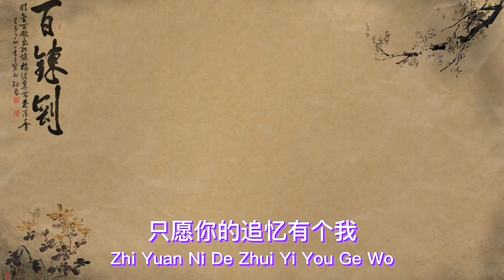萍聚 Ping Ju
萍聚 Ping Ju. Chinese Song With Lyrics